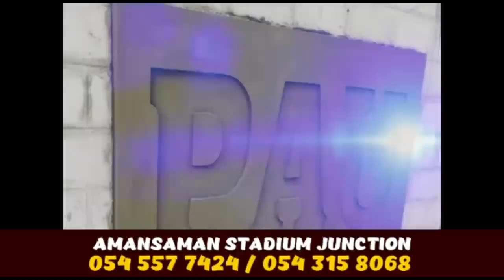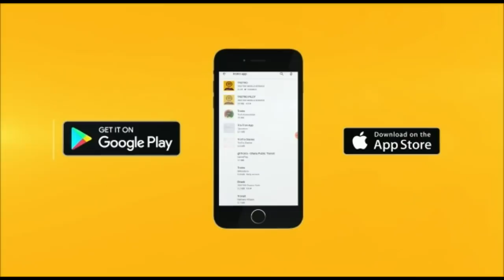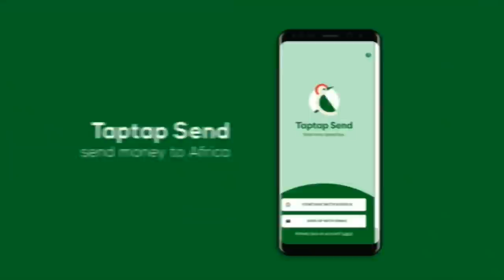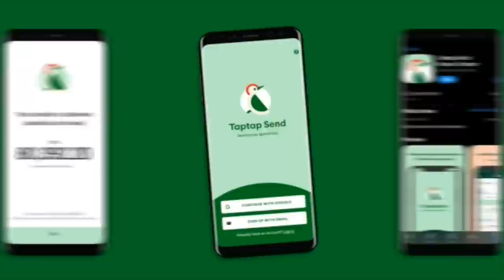ACHIMOTA-OFANKOR H1GHWAY D€ÄTH TR@P.